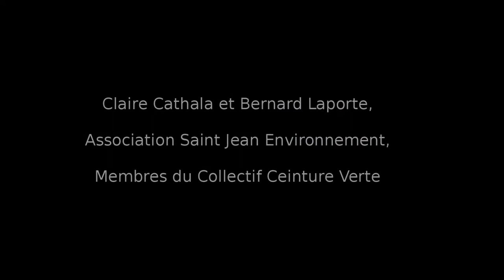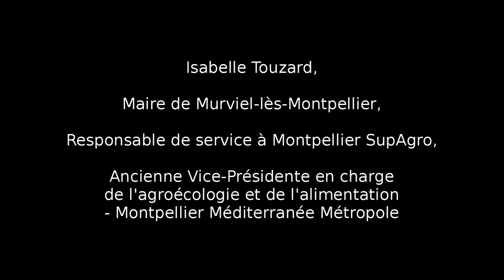Café FNE sur la sauvegarde des terres agricoles péri-urbaine et leur modèle d'agriculture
Interventions des invités de ce Café FNE qui s'est déroulée le mardi 24 avril 2018 au Gazette Café de Montpellier dans le cadre de la Semaine De L'Environnement.